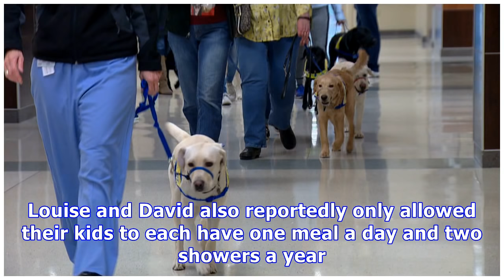Turpin Family: Did Other Children Die? Cadaver Dogs Might Search Horror House For Remains